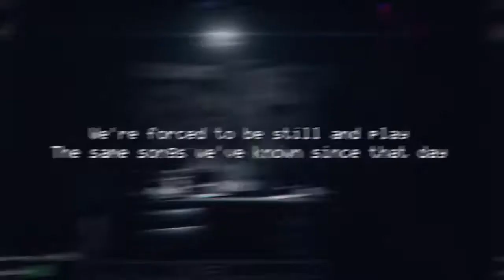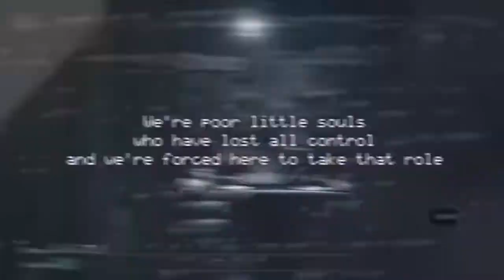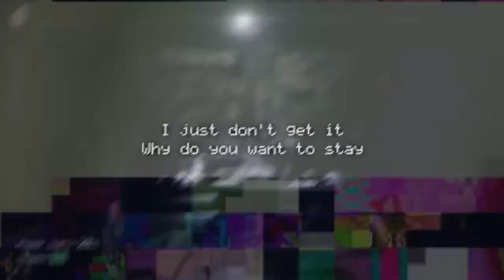Orchestra version of five night's at freddy's song (TheLivingTombostone)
This video / song is a self made orchestra version of five night's at freddy's song.